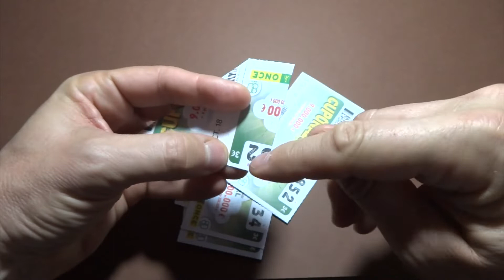Estrella de ocho puntas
Estrella que se realiza con ocho módulos sencillos.
Cupones de la ONCE o rectángulos de 11,5 x 6 centímetros.